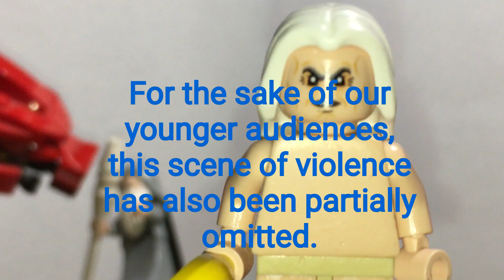Lego Lord of the Rings SPOOF S2 E1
Frodo and Sam find themselves in desperate straits as they find themselves betrayed once again, this time by a dastardly smuggler. As they attempt to escape his grasp, Gandalf finds himself falling to certain doom, destiny alone deciding his fate.

The Lord of the Rings gang is back, with a new sponsor! "Cool Dude" is not who he seems to be...nor is the sneaky smuggler who tends to scam insurance companies (if that's possible by the way he describes it).